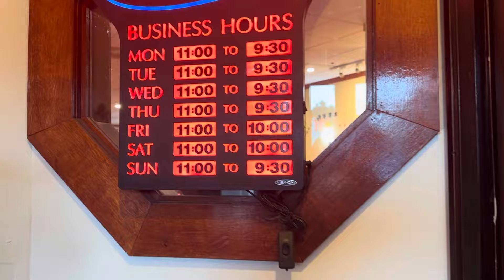Một Trong Những Nơi Cộng Đồng Người Việt Ở Memphis TN Đãi Tiệc ( New Asia )